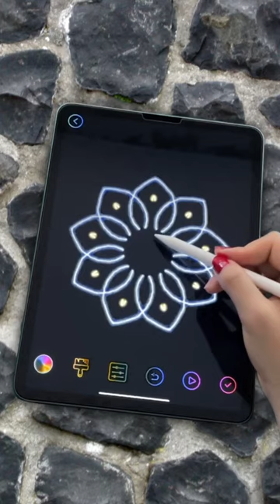Create Eye-Catching Art with Neon Paint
1. Learn to create professional pieces of artwork with neon paint with this informative tutorial! Discover the tricks and tools for creating eye-catching art that will dazzle onlookers.

2. Create stunning art pieces with neon paint with these easy-to-follow tips! Learn to use the right tools and tricks to create art that will make a lasting impression.

3. Get ahead of the curve and learn to use neon paint to make stunning and eye-catching art! Get the professional tips and tricks you need to create amazing artwork with neon paint.